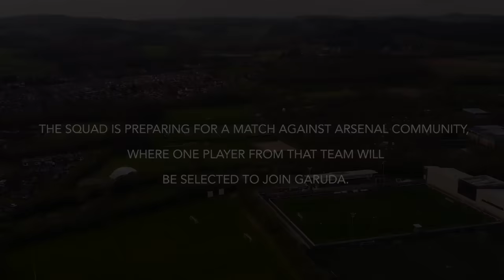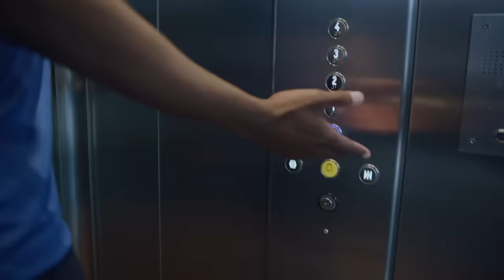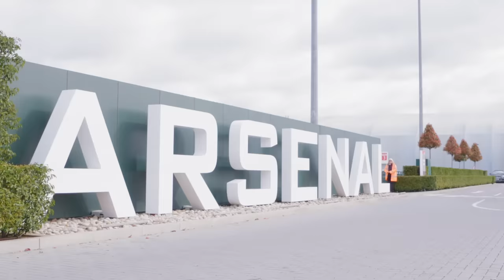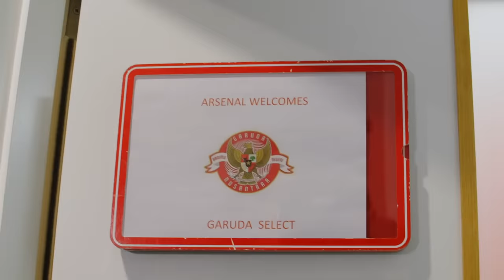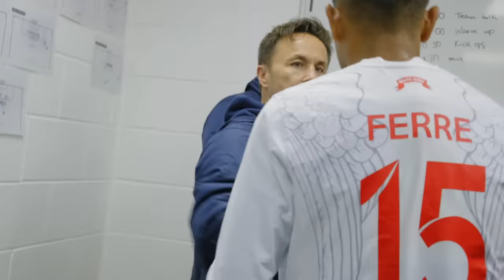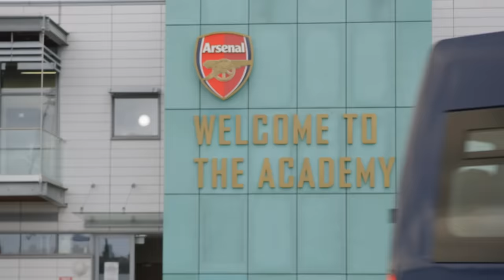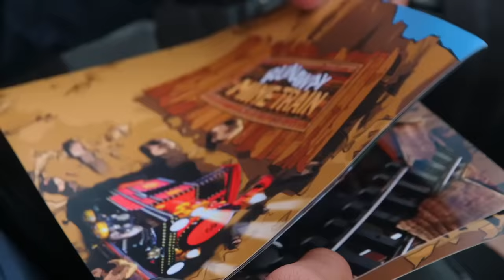AWAY DAY AGAINST ARSENAL! Garuda Select vs Arsenal FC S4 E17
One of the best young talents from the Arsenal community team in London gets valuable experience while at Garuda Select.

The presence of Balu grows the international Garuda Select family to players from 5 different countries all over the world.

Garuda Select Project is a program about young footballers from various countries with aspirations to pursue a career in football.

These young, talented squads are learning to improve their skills whilst continuing their development as footballers under the guidance of English football legends Dennis Wise and Des Walker.